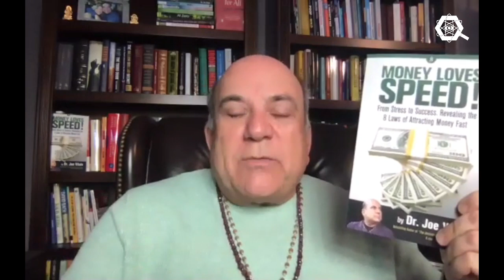Money Loves Speed With Dr Joe Vitale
The Quantum Creating Podcast with my legendary guest, Dr. Joe Vitale...

Welcome to another episode of my Quantum Creating Podcast... I was delighted to be joined by author, musician, motivational speaker, and miracles coach Dr. Joe Vitale

Joe & I discuss his fabulous new book, 'Money Loves Speed - From Stress To Success. Revealing The 8 Laws Of Attracting Money Fast', plus the lessons Joe has learnt during his many decades of attracting miracles into his and countless clients lives...